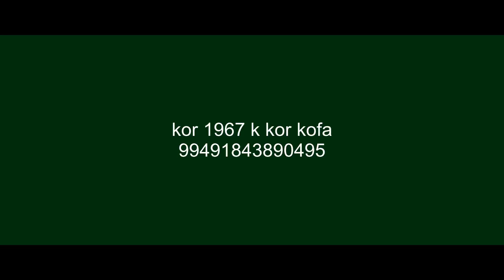Fictional South Korean logo (1967)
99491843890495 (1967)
Note: KOR KOFA's digitally restored.